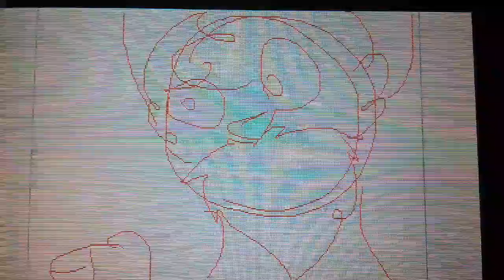Merry Christmas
;w;